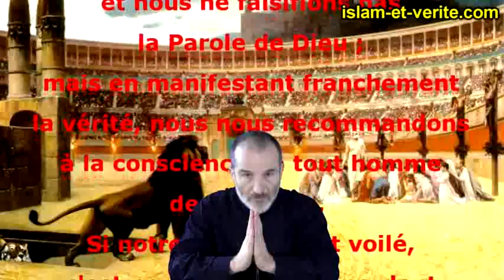Les musulmans sont trompés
Abbé Guy Pagès